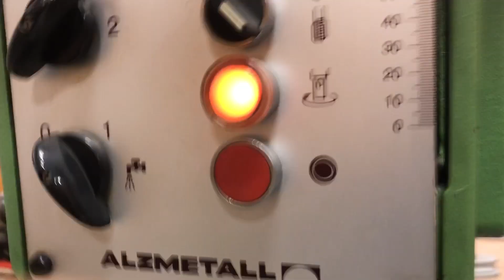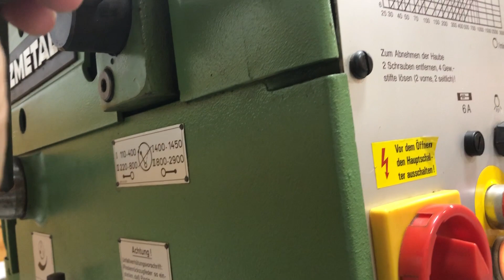Alzmetall Pillar Drill, LOT 45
For sale at Auction by CLT Auctions